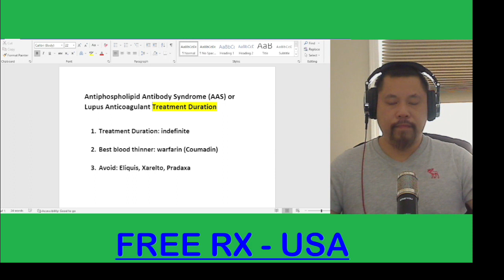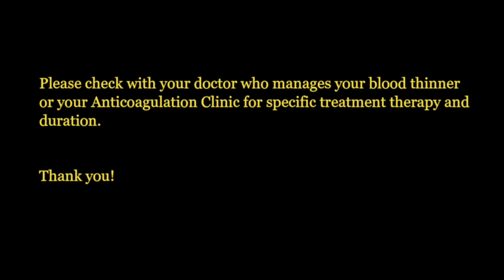Antiphospholipid Antibody Syndrome (AAS) and Anticoagulant Treatment Therapy | Retired PharmD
@FreePharmacist-USA is just for your general medication information. Please note, before starting or stopping any medication, OTC, herbal, supplement..., you must consult with your doctor or pharmacist. Please do not share your privacy or confidential information here. Thank you!